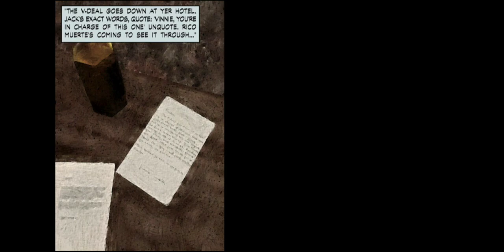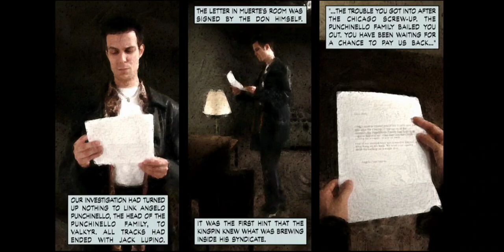Max Payne 1!: Part 1 - The American Dream and Chapter 3 - Playing it Bogart: